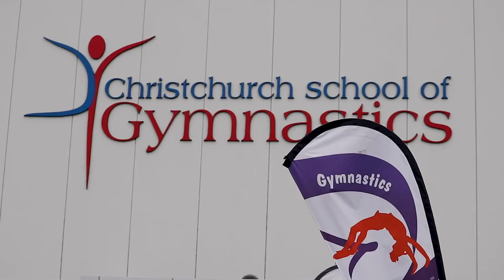Pre-School Gymnastics Class